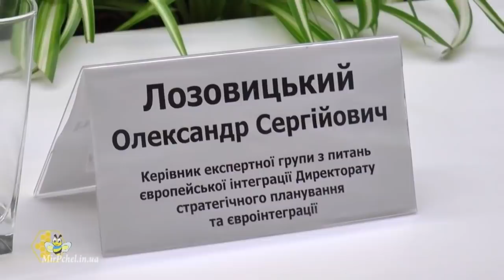Вас 400 000 Докажите что деньги помогут пчеловодам.Государство может дать денеги Пчеловодам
Вас 400 000 .Докажите что деньги помогут пчеловодам
Очень интересная ситуация.Государство может помочь,ТОЛЬКО Объясните на что повлияет наша помощь.РАЗВИТИЕ СЕЛА,РОБОЧИЕ МЕСТА,ПОВЫШЕНИЕ ДОХОДОВ НАСЕЛЕНИЯ,